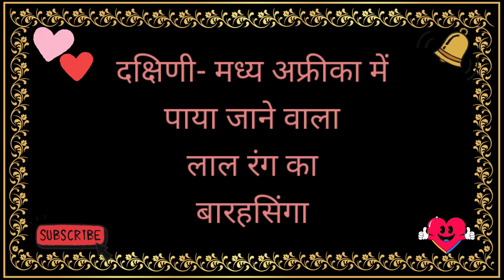Puku Meaning | Puku Ka Matlab | Puku Ka Hindi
Friend's in this video we will know hindi meaning of puku.

puku meaning,
puku ka matlab,
puku ka hindi,
puku ka meaning,
how to pronounce puku,
puku ka hindi meaning,
puku ko hindi me kya bolte hai,
puku ka english,
puku,
puku meaning in hindi,
puku ka arth,
puku se sentence,
puku in hindi,
puku ka hindi kya hai,
puku ka spelling,
puku ka hindi kya hota hai,
puku ka hindi kya hoga,
puku ka angrezi,
puku means,
puku meaning,
puku ka hindi matlab,
puku ko hindi mein kya kahte hain,
puku ko hindi mein kya kha jata hai,
puku ko hindi mein kya bolte hain,
puku ko hindi me kya bola jata hai,